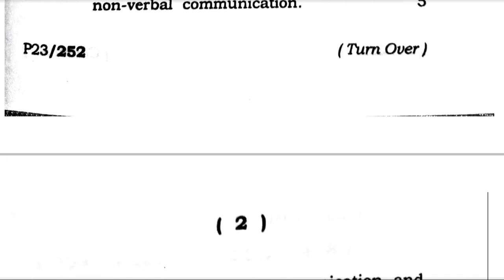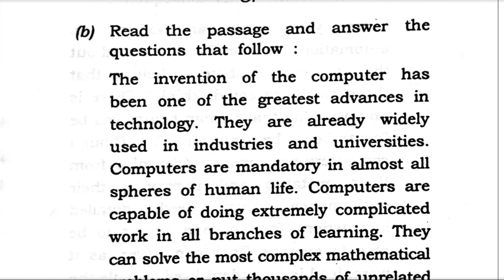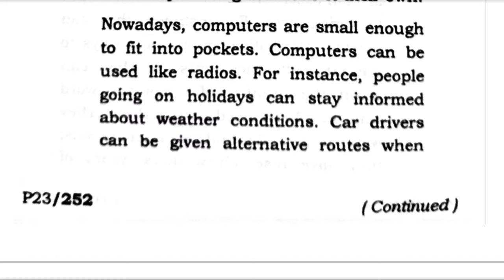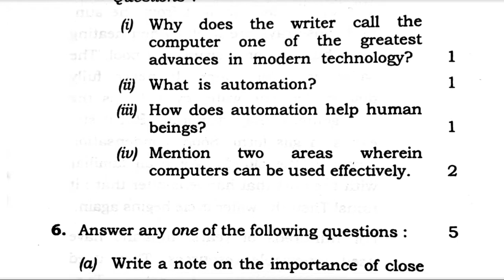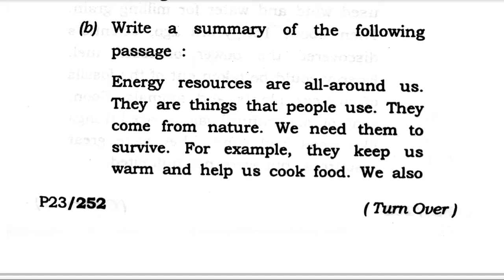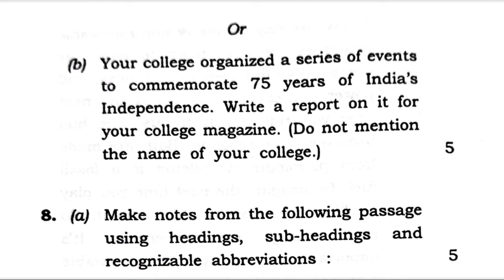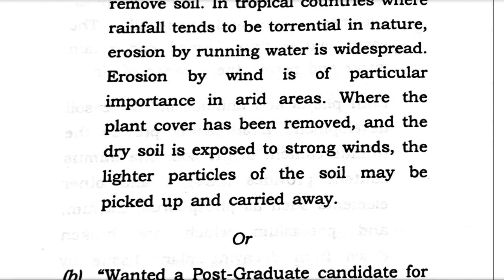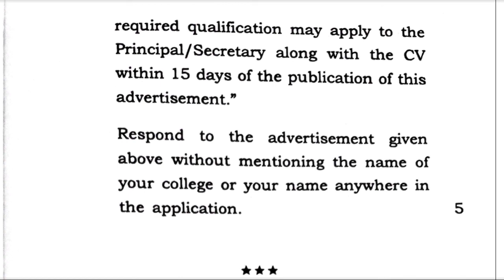English Communication (AECC1) Question paper of CBCS Degree examination of all universities of India